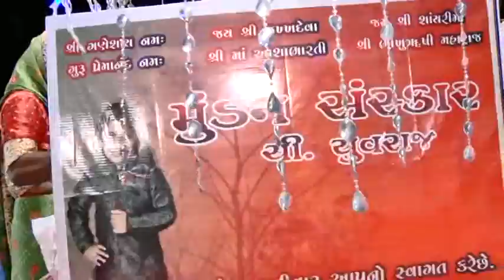Nisha Barot Dandiya Yuvraj Vandh MOJ MA BOLE RE